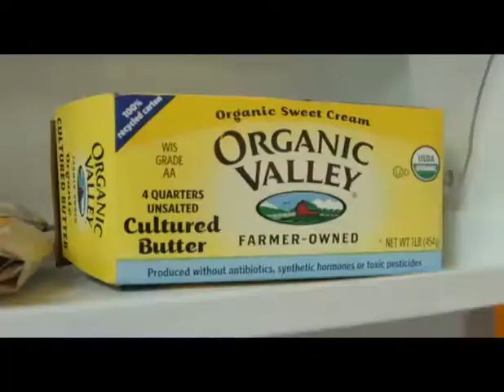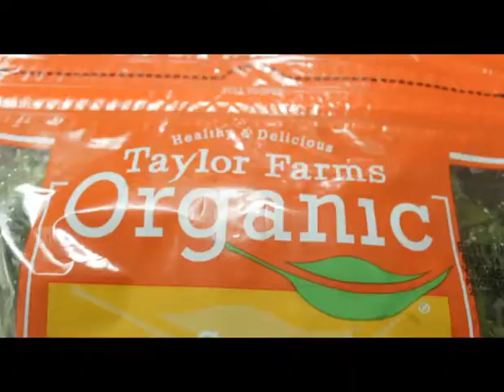Titan Profile: Bella Harbert